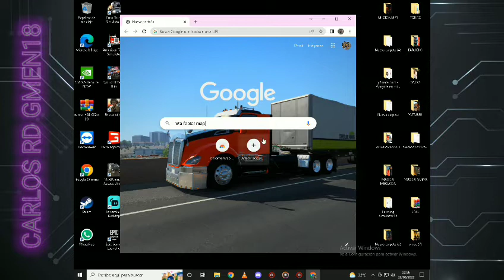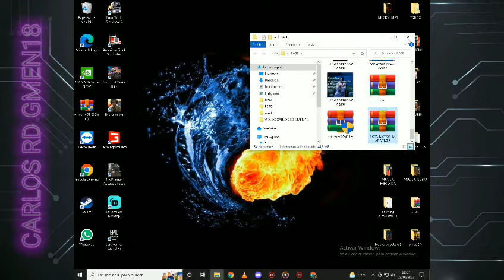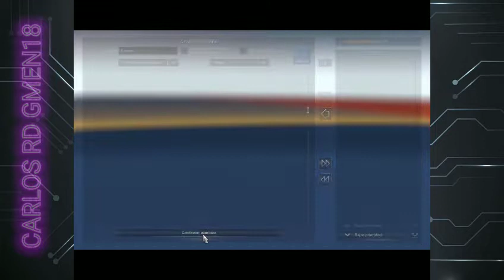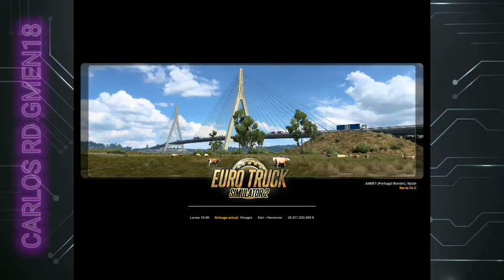DESCARGA 😵INSTALA MAPA RUTA🌍 FACTOR MAP✅ GRATIS🤑🤠✅ETS 2 V1.44✅🙏🤝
Hola Qué tal Cómo cómo están todo bienvenidos una vez más a uno video🎬😎 Espero que le guste mucho que lo disfruten aquí le dejó la segunda parte del otro video que Dios los bendiga🙏🙏 a todos no olviden suscribirse a su like✅ compartir  disfruta mucho😊😊✅💯

MI PC 🖥💻

procesador:  INTEL  (R) CORE (TM) i3 -3240 CPU @ 3.40 GHz   3.40 GHz😃

sistema  operarativo de 64 bits procesador x 64 💻🖥🤝

windows 10 pr